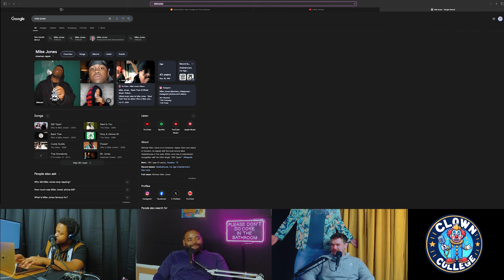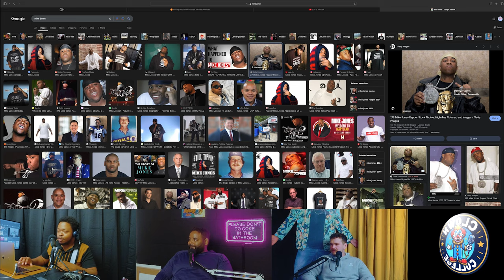One Chip Challenge Gone Wong | ClownCollegeComedyPodcast | Ep 56 W/ The Boys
This week on the podcast: We do the hot chip thing. The Bryce and SiFi Show, Charlie Swisher vs. Dom, and Alex face off to see who can stand the heat. The boys also talk about their Thanksgiving meals, JJ fails to convince Branden to eat a sweet potato, Dom plans a trip to The Villages in Florida to get snag some steel wool, and Branden plans on becoming a Michelin star chef one day. Check it out!

Help Shenanigans Comedy Theatre replace their stolen charity LGBTQ+ clothing van!

00:00 This Week on Clown College
13:43 The Hot Chip